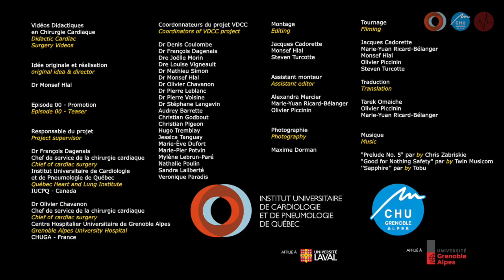عالم جراحة القلب والشرايين - الدكتور هلال منصف - الحلقة 1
الدكتور هلال منصف
اختصاصي في جراحة القلب والشرايين
طبيب سابق بالمركز الاستشفائي بڭرونوبل - فرنسا
طبيب سابق بالمعهد الجامعي لأمراض القلب والرئة في كيبيك - كندا

مصحة القلب والشرايين امال رجاء الرباط
لأخد موعد
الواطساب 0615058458